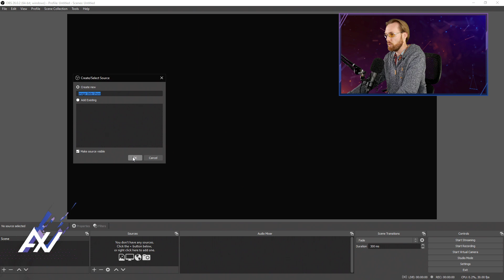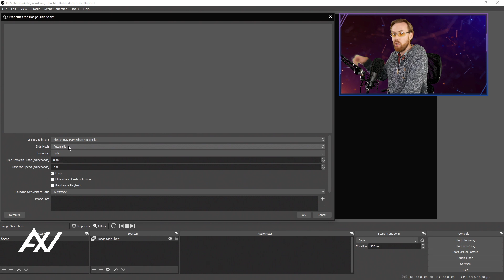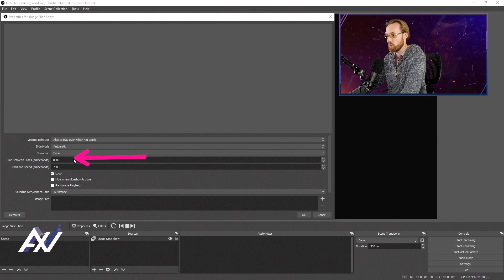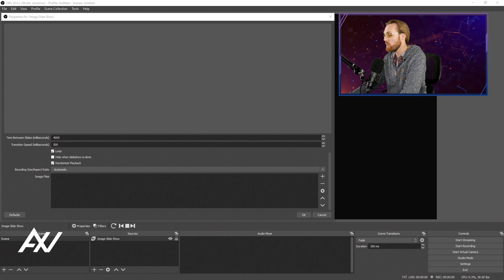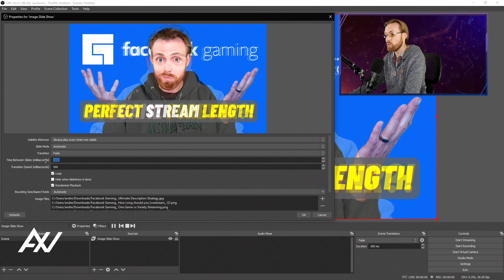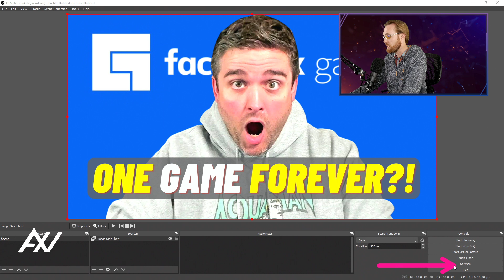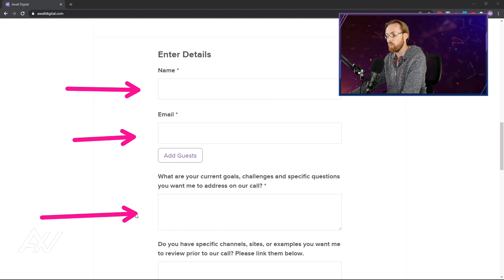OBS Studio: How to Create an Image Slideshow // Adding Multiple Images (OBS Studio Tutorial)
Creating an image slideshow is simple in OBS Studio, and in this tutorial I show you how to use manual and automatic slide advancing.

OBS #

OBSSTUDIO #

OBSSTUDIOTUTORIAL